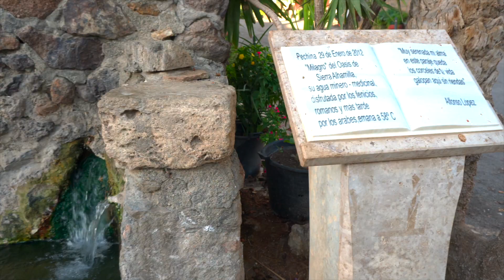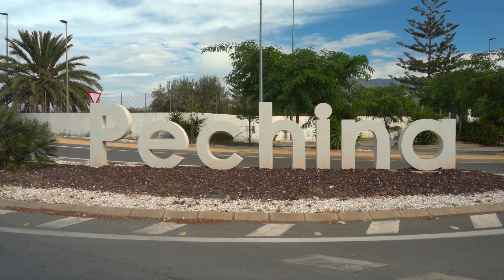Pechina, Almeria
Tengo que hacer constar que aunque el gentilicio de Pechina es Pechinero-ra, utilicé pechinense porque muchos documentos y paginas web, como por ejemplo:

tambien lo utilizan, resultándome mas cómodo nombrar con la palabra pechinense.